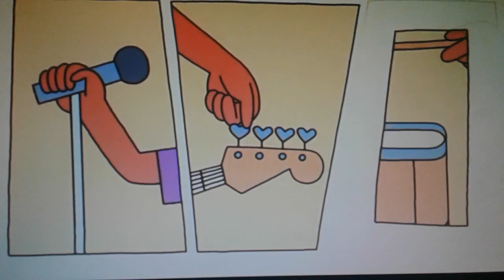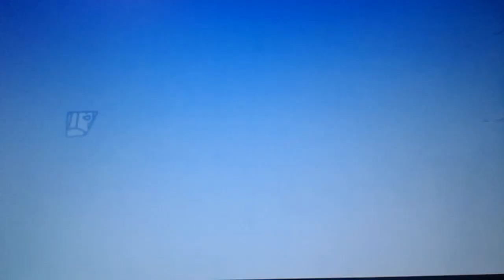Selena quintanilla Google doodle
forever in our hearts
the Texas queen